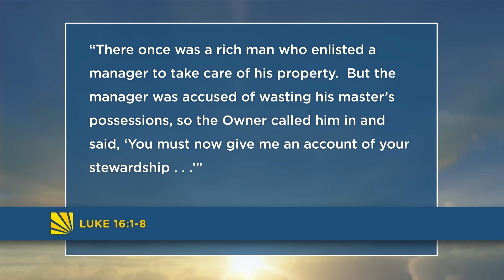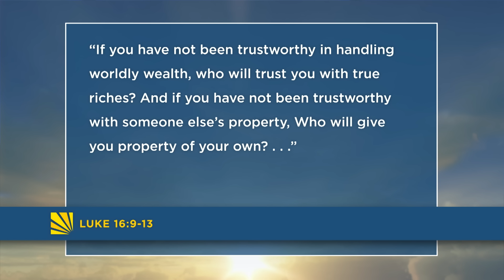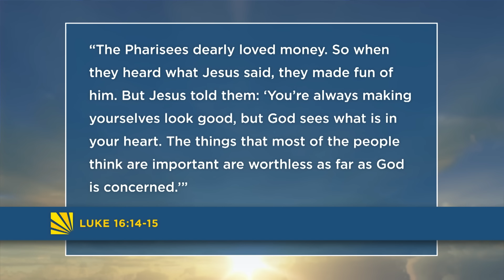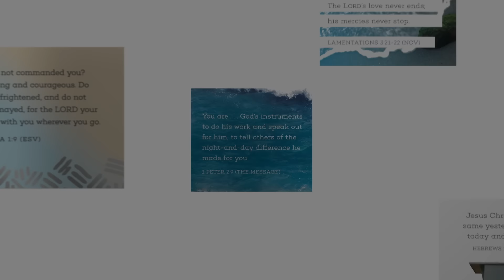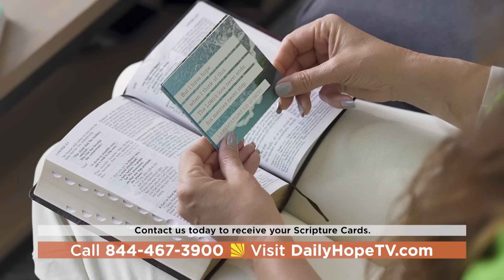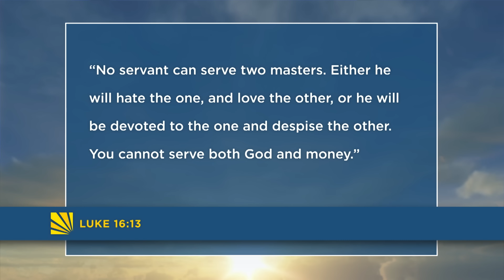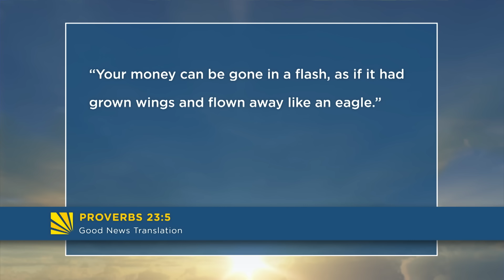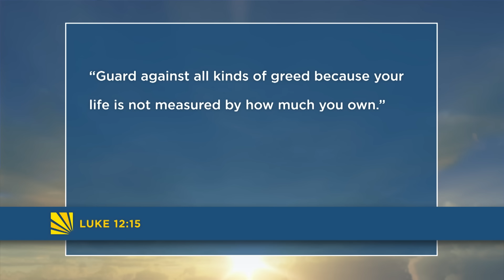God and Money • Transformed • Ep. 17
This message is part 1 of “How to Honor God with your Money, Even If You’re Broke”  in the series Transformed.

Pastor Rick Warren talks about the story of the shrewd manager in Luke 16:1-13. In this passage, we find that God's view of money is the exact opposite from the world's view of money. Pastor Rick shares what NOT to do with money and what to remember everyday when it comes to your finances. We must remember that it all comes from God and it is a tool to be used for God's purposes.

We'll send you Re-Energize Your Life Scripture Cards to say thanks for your gift to share the hope of Jesus Christ with people around the world through Daily Hope.